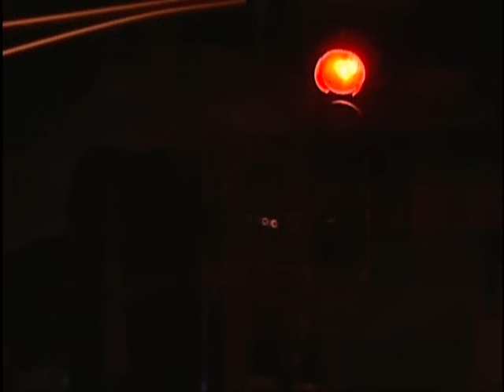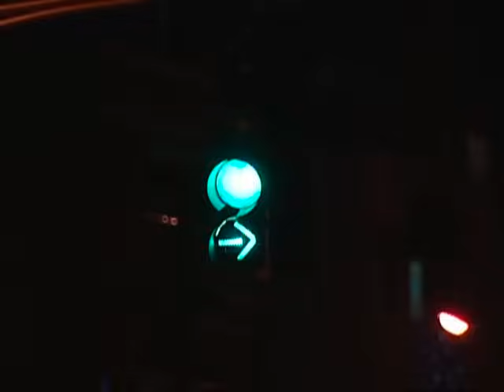Somos Tu Y Yo Cap 41